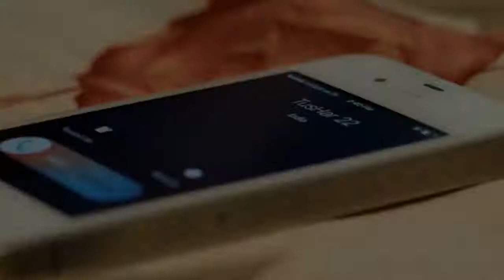"Latest party song" Honey singh//Party tonight//2017 HD